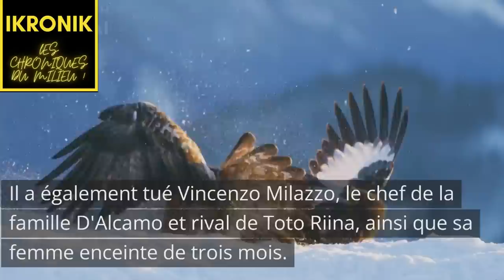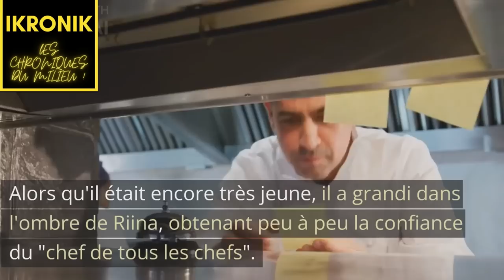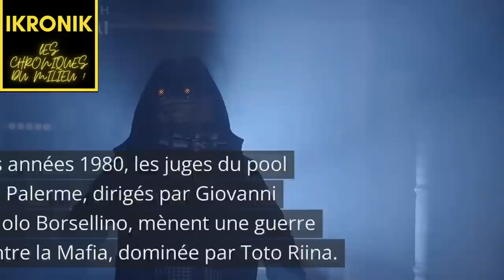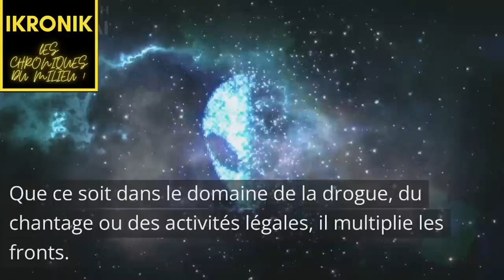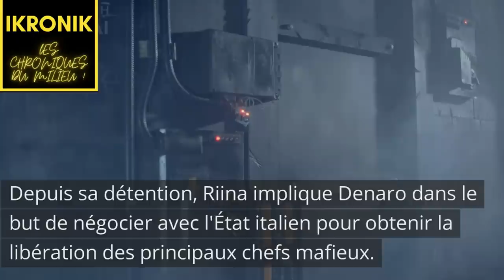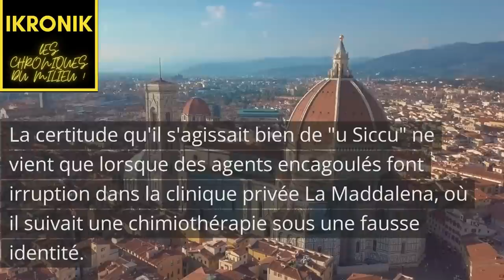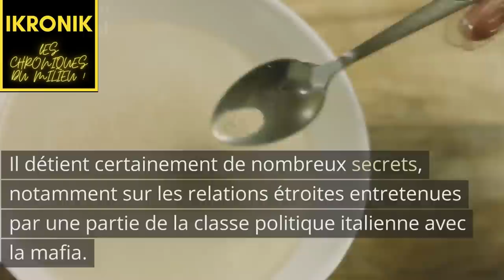ITALIAN GANGSTER - MATTEO MESSINA DENARO ALIAS DIABOLIK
🔴Connaissez-vous l'histoire de Matteo Messina Denaro ?

🔴Retrouve nos stories tous les jeudis à 18h sur YT